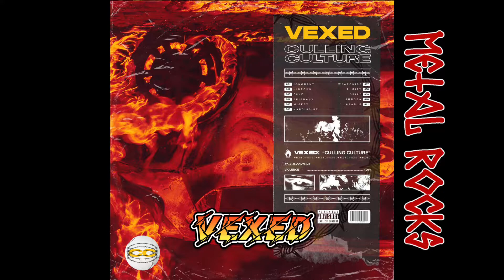Lanzamientos discográficos de Rock y Metal para el 21/05/2021 💿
Estos son los lanzamientos discográficos de 𝕽𝖔𝖈𝖐 𝖞 𝕸𝖊𝖙𝖆𝖑 programados para el 21 de mayo 2021, ¿Cuál es el que más esperan?🤘🏿
- An Autumn For Crippled Children – As The Morning Dawns We Close Our Eyes
- Ayron Jones – Child Of The State
- Hanging Garden – Skeleton Lake
- Herman Frank – Two For A Lie
- Hippie Death Cult – Circle Of Days
- Impure Wilhelmina – Antidote
- Jess & The Ancient Ones – Vertigo
- Mike Tramp – Everything Is Alright
- Monster Magnet – A Better Dystopia
- Nadja – Luminous Rot
- Pop Evil – Versatile
- Tooth And Claw – Dream Of Ascension
- Trick Or Treat – The Unlocked Songs
- Twenty One Pilots – Scaled And Icy
- Vexed – Culling Culture
- Vola – Witness
- Vulture – Dealin' Death
- Wytch – Exordium
- Yautja – The Lurch

La fecha de lanzamiento de cada material puede cambiar sin previo aviso.